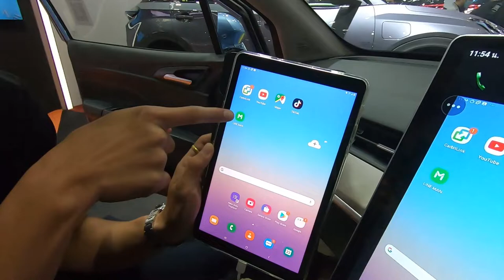รถ EV ในงาน Motor Show 2022 ครั้งที่ 43